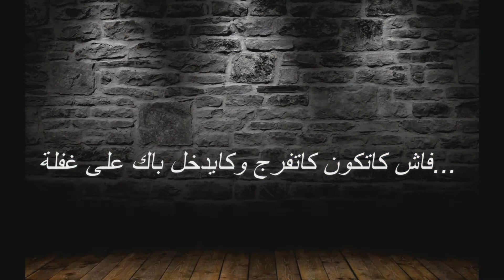الحكم المسبق فاش كاتكون كاتفرج وكايدخل عليك باك على غفلة Vine3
الفيديو يجسد اللحظة التي تشاهد فيها التلفاز وحدك تم تأتي لقطة مخلة للأدب ليدخل عليك أبوك او أمك ليصدمو بما تشاهد نعم الصدمة لأن الحال لا يشاور واللقطة المخلة لا تأتي إلا في اللحظة الغير مناسبة، إنه العكس المعكوس المعكس
إن أعجبكم الفيديو لاتنسوا الإعجاب والإشتراك في القناة لدعمنا لعمل المزيد

للمساعدة المادية ✌️ هذا رابط البايبال الخاص بي 🙏

where does the whistle register start on the piano
what is the pay grade e6 for a staff sergeant in t
what formula will divide the value in cell e5 by t
hesstar air-condition error code e2
what is navy e6
what are the notes for tetris on piano

funny videos
funny videos
funny videos of people falling
funny videos not on youtube

funny videos
funny video game shirt
funny video game t shirts for men
funny videos for kids
funny video
funny video gamer cinco de mayo boys kids let's fi
funny video surveillance signs outdoor
funny video game gifts
funny video game shirts for men
funny videographer tshirts

free funny videos
youtube funny videos
extreme funny videos
baby funny videos

see why this dog and cat funny video has everyone
where can one go online to find funny projectile v
where can one watch funny hunting videos
where can one watch funny animal videos online
where can one find funny baby videos online
where are videos available about funny cats

funny videos